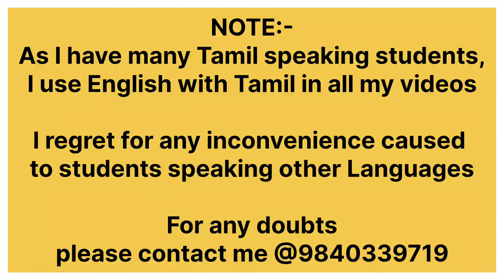Vocabulary | How to say " please don't do anything " | Spoken English in Tamil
Spoken English in Tamil |English speaking tricks  | Speak English fluently.

In this video,  I have explained how to say "please don't do anything "